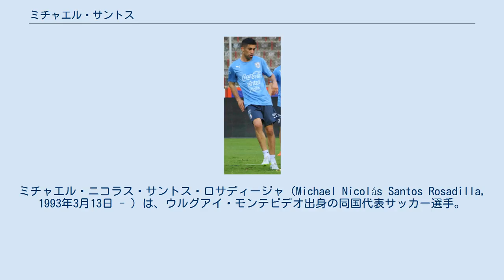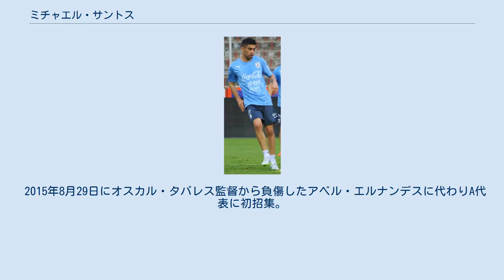ミチャエル・サントス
CAリーベル・プレート_(ウルグアイ)_の選手
ミチャエル・ニコラス・サントス・ロサディージャ（Michael Nicolás Santos Rosadilla, 1993年3月13日 - ）は、ウルグアイ・モンテビデオ出身の同国代表サッカー選手。
CAタジェレス所属。
 モンテビデオに生まれ、同国のCAリーベル・プレートでトップチームに昇格した。
2011年2月13日のランプラ・ジュニオルスFCで、53分にフェデリコ・プッポに代わって投入され、国内リーグ初出場。
2012年4月28日のCAフェニックス戦で81分からピッチに立つと、4分後に逆転弾となる自身プロ初得点を記録し2-1での勝利に貢献した。
翌月28日のラシン・クラブ戦では10分間で2枚のイエローカードを受け、自身初の退場処分となる。
 2014-15シーズンには21得点を記録。
また、コパ・リベルタドーレス2016ではグループステージで3得点を挙げた。
 2016年7月5日に4年契約でスペインのマラガCFに4年契約で移籍。
フアンデ・ラモス監督の下、10月23日のCDレガネス戦で79分にホニー・ロドリゲスとの交代で加入後初出場。
11月4日のスポルティング・デ・ヒホンで35分にホニーに代わって投入されると、78分に加入後初ゴールとなる決勝点を挙げ3-2での勝利に貢献する。
 2017年8月14日、スペイン2部へ降格したヒホンに1シーズンの期限付き移籍となることが決まった。
同クラブではレギュラーとしてプレーし、リーグ戦36試合出場17得点を記録。
2018-19シーズンはCDレガネスへドライローンとなり、再び1部リーグでプレーした。
 2019年8月21日、デンマークのFCコペンハーゲンに4年契約で移籍。
ダメ・エンドイェやヨーナス・ヴィンドら前線の選手に負傷者が続出したクラブに、アウヴァロ・サントス以来の「サントス」として加入した。
8月22日に行われたUEFAヨーロッパリーグ・プレーオフのリガFC戦で、ストーレ・ソルバッケン監督によって後半開始から投入され加入後初出場。
9月15日のホブロIK戦でスタメンに名を連ねると、25分に加入後初ゴールを記録した。
 2020年9月14日、レガネスにローン移籍で復帰した。
 2021年2月7日、アルゼンチンのCAタジェレスが保有権の半分を買い取り、同クラブと3年契約を締結した。
 コパ・スダメリカーナ2015・エクアドル戦に向けた練習にて 2015年6月17日にパンアメリカン競技大会のサッカー競技に参戦するU-23ウルグアイ代表として、18人のメンバー入りを果たした。
同大会で5試合に出場し、ブラジルから得点を奪った。
 2015年8月29日にオスカル・タバレス監督から負傷したアベル・エルナンデスに代わりA代表に初招集。
9月8日のコスタリカ戦でホナタン・ロドリゲスに代わって投入されA代表初出場となった。